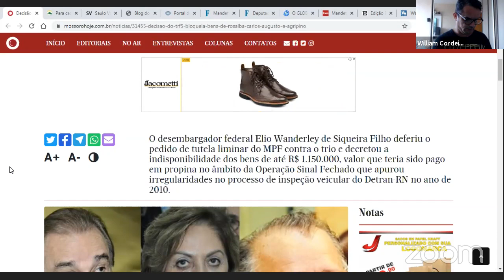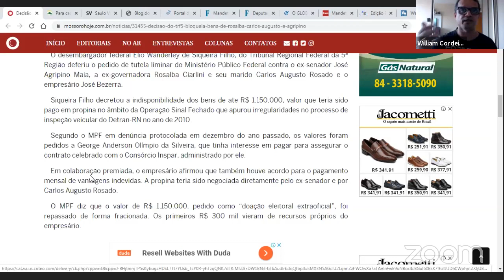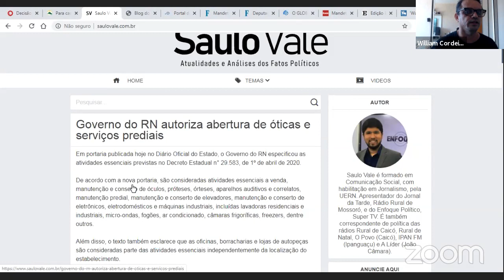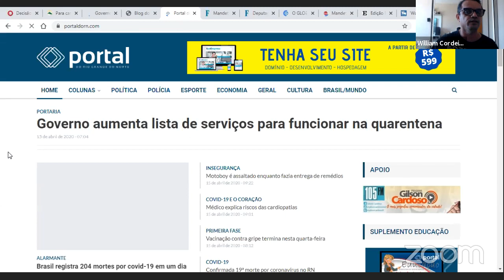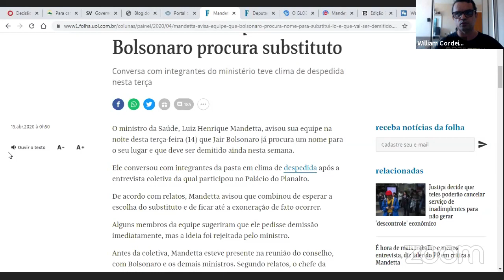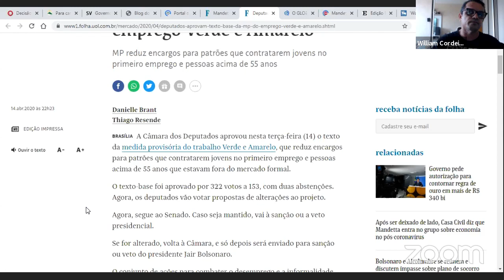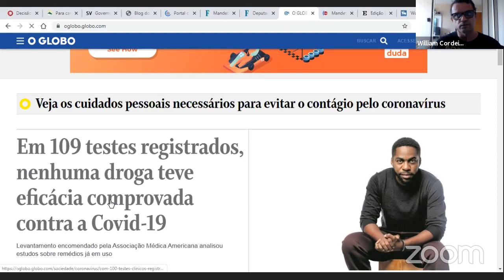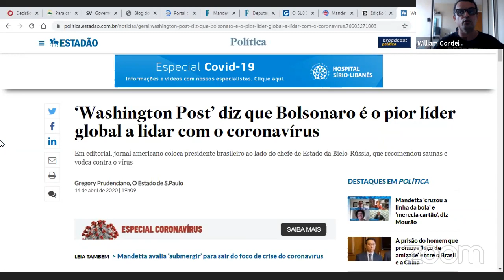Planeta Diário 15/04/2020 - JUSTIÇA BLOQUEIA BENS DE AGRIPINO, ROSALBA E CARLOS AUGUSTO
Os destaques dos principais sites e blogs da cidade, do país e do mundo, num giro organizado pelo jornalista William Robson.